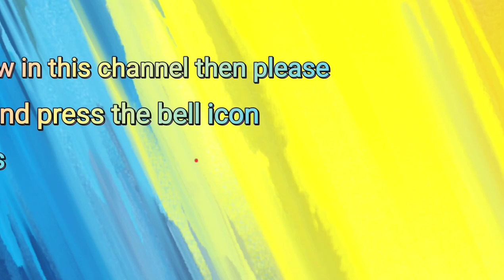CD Painting Idea || Easy & Unique CD Painting at Home || By - Priti Saha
Hi everyone 🙋

In today's video I shared a very easy CD painting idea with you

Keep watching 💝
Keep supporting 💞